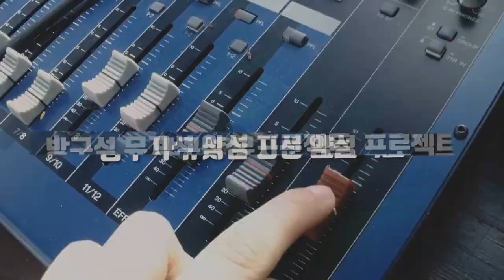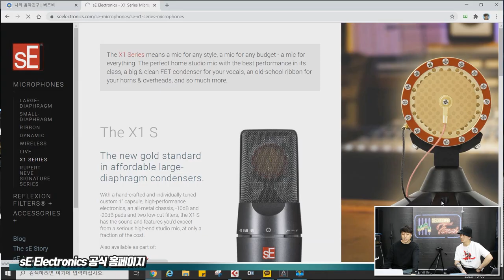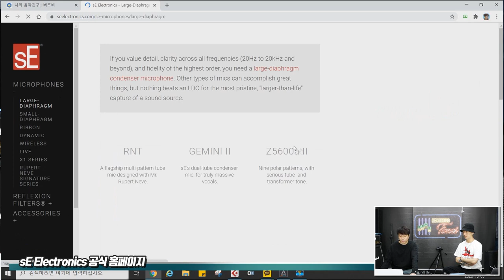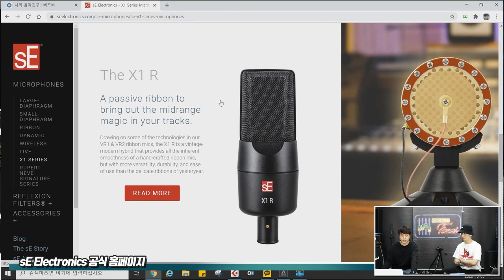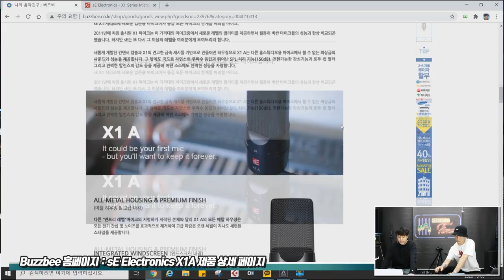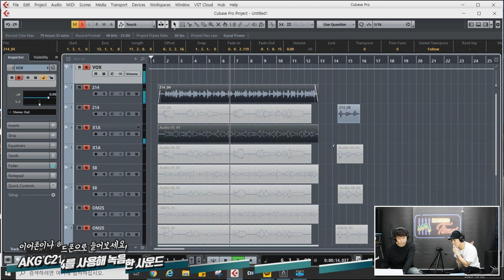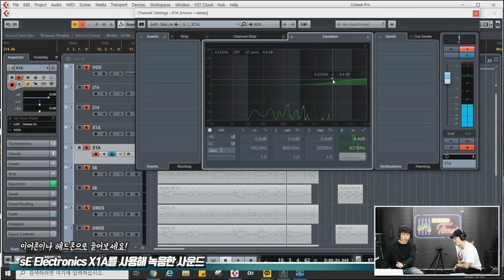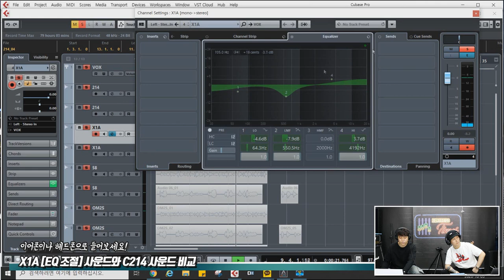[RecordingTimes 231회] sE Electronics 마이크 X1 A